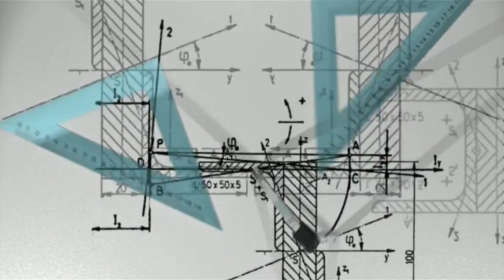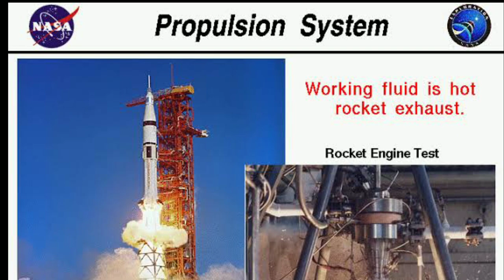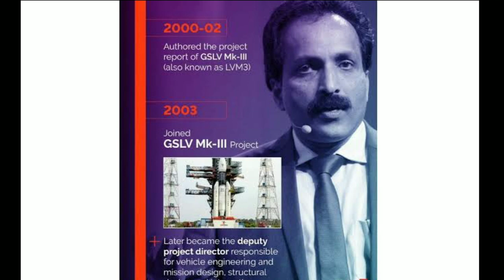Intersting story of new and old chief of isro # s.somnath and k.shivam motivational story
s.shivam-ands.somnathan

isro aaj ke time par kafe trke kr krha  or ise ke sat isro ke new chief aa chuke h jina nam s.somnathan h jo ke 1 rocket scientist and cinema lover be h

s .somnath ne areo space ke study iisc (indian institute of science ) ke ke h
similaray ysa mhare cricket team me be hua h jase bha par recientaly viratkohli ko replace krke rohitsharma ko new capitan bna diya h